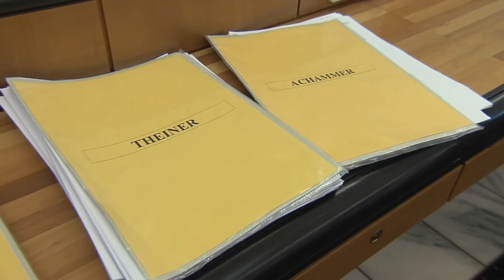Le decisioni della Giunta Provinciale di Bolzano